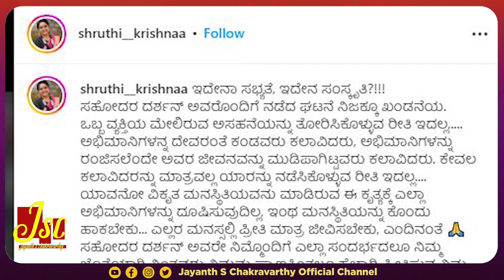Actress Shruthi Talk About Darshan In Hospet Incident | Puneeth Rajkumar Fans | D Boss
Jayanth S Chakravarthy - News You can trust.

►Voiceover: --
►Editing: Jayanth S Chakravarthy
►News Content: Jayanth S Chakravarthy